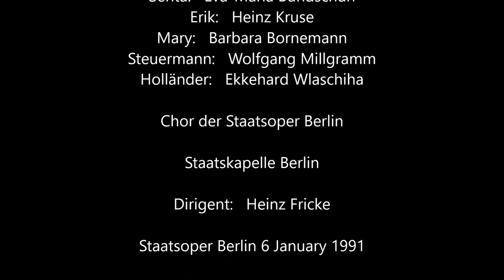Wagner: Der fliegende Holländer (Berlin 6.1.91 Fricke - Eva-Maria Bundschuh; Wlaschiha Vogel Kruse)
Wagner: Der fliegende Holländer (StOB 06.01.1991 Fricke - Bundschuh, Bornemann; Wlaschiha, Vogel, Kruse, Millgramm)
Bundschuh-Woche anlässlich des 80. Geburtstages der Sopranistin:
DER FLIEGENDE HOLLÄNDER (Wagner)
Berlin, 6. Januar 1991
Dirigent: Heinz Fricke
Daland: Siegfried Vogel
Senta: Eva-Maria Bundschuh
Erik: Heinz Kruse
Mary: Barbara Bornemann
Steuermann: Wolfgang Millgramm
Holländer: Ekkehard Wlaschiha